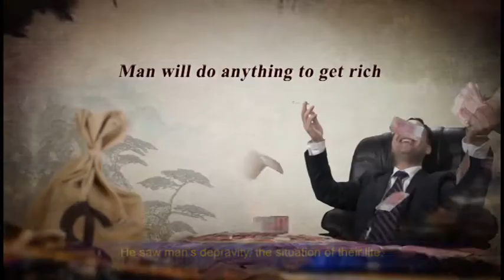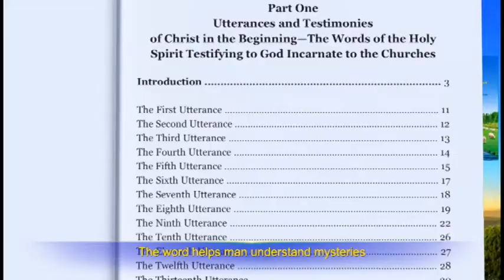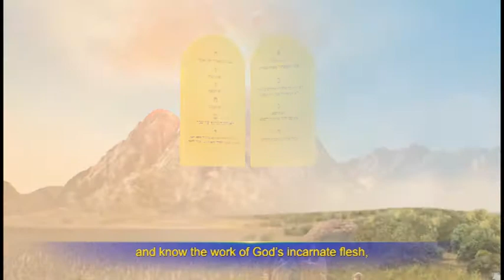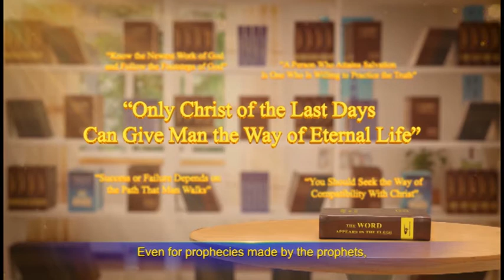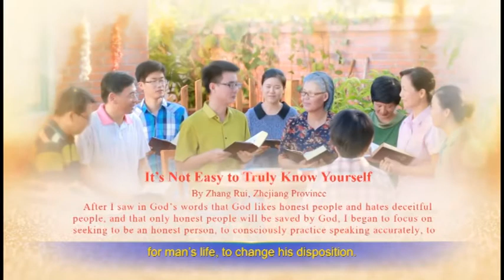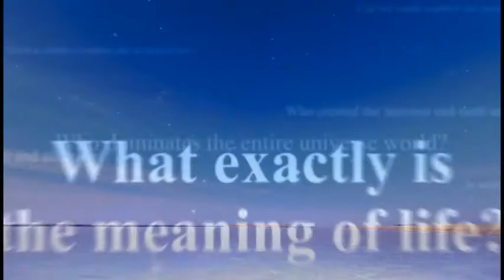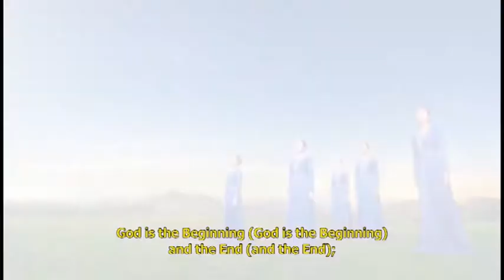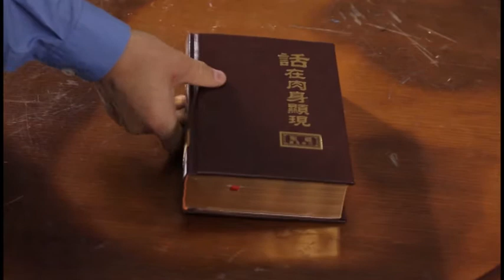Eastern Light Film Work S2019E03